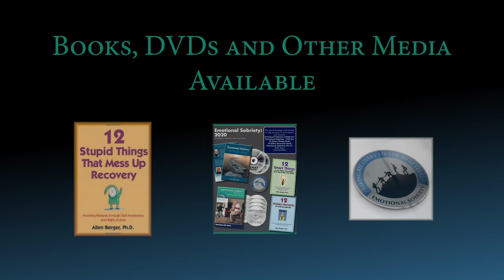Step 8, Part 10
This week we continue looking at the "unusual suspects" in our process of making amends. This involves a deeper emotional accounting to those we've wronged.